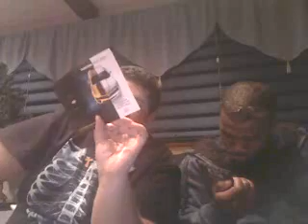transformers 2 revenge of the fallen bluray review